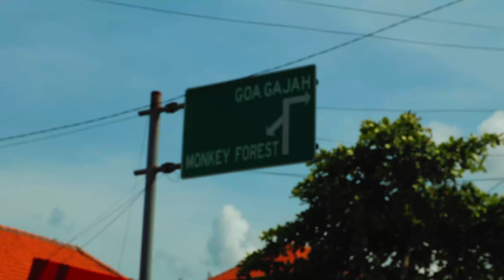Bali Sacred Monkey Forest Sanctuary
Cloudcam visited the Sacred Monkey Forest Sanctuary in Ubud after seeing some really good footage online. They are not joking when they say make sure you have no food in your pockets... these monkeys are not messing about. We had a really good day and lots to explore here, hope you like the video.

If you are looking for any advice before you travel please don’t hesitate to ask.

We area releasing a series of videos from our Bali trip so make sure check them out.

From inspiration to realisation. CloudcamUAV.